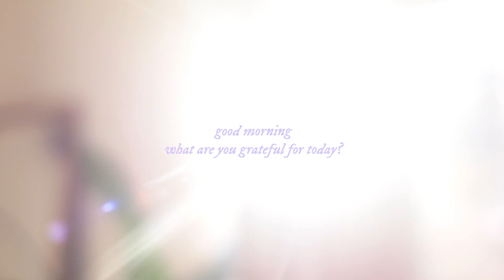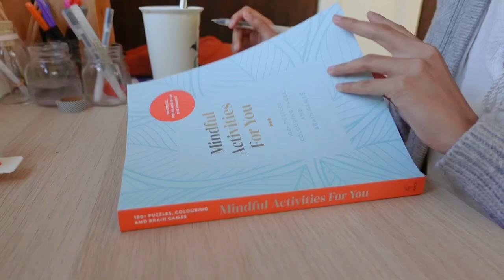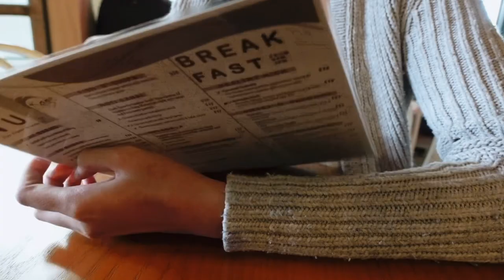Art desk setup + a little vlog 😌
Hi friends, hello hello. Sorry for being mia for the past couple weeks, i’ve been finding ways to improve my videos. So thanks for dropping by! ❤️ i appreciate you! can’t believe there’s almost a thousand supporting me through this journey. Love youuuuu 💓

jam

Timestamp:

0:00 Art desk setup
6:37 Little vlog

Get a 𝗙𝗥𝗘𝗘 𝟭 𝗠𝗢𝗡𝗧𝗛 𝗣𝗥𝗘𝗠𝗜𝗨𝗠 𝗜𝗡 𝗧𝗛𝗘𝗠𝗔𝗧𝗜𝗖 using this link ❤️❤️

875